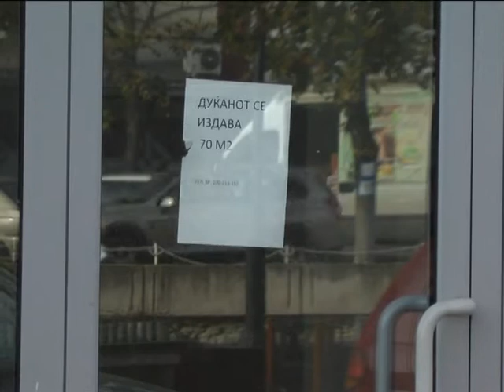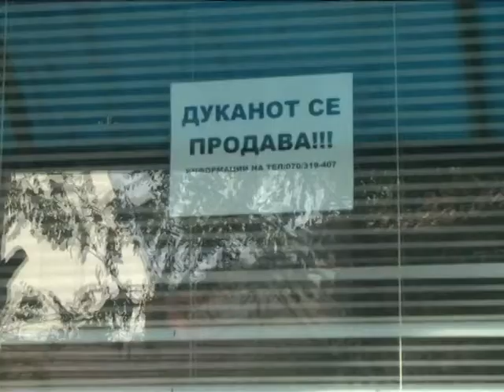KOLKU I ZOSTO SE POVEKE IMA DUKANI ZA IZDAVANJE